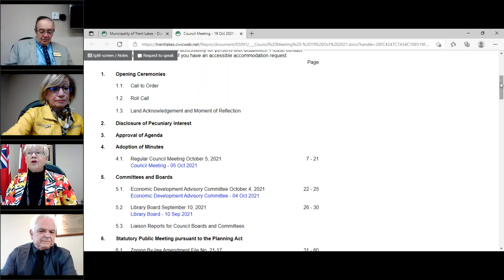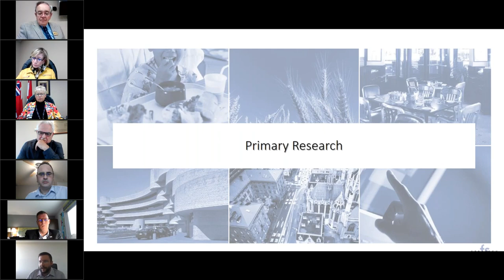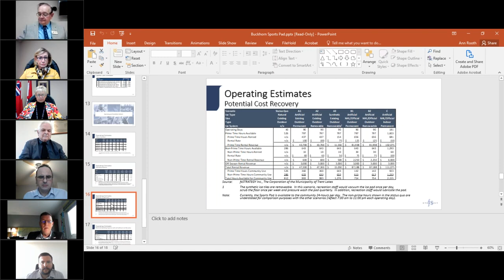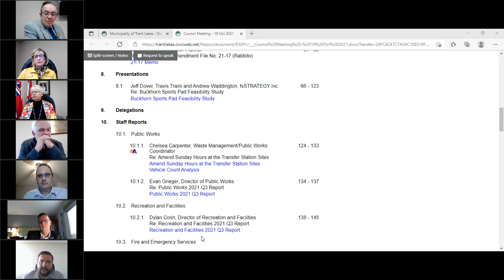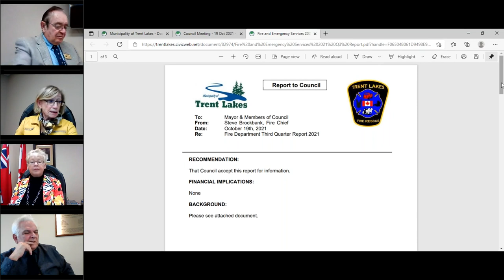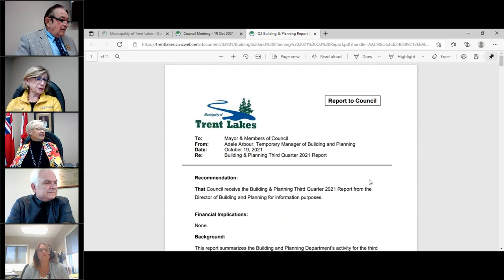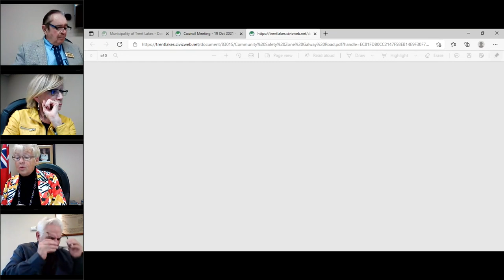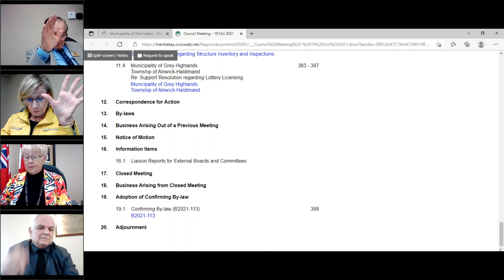Council Meeting 19 Oct 2021